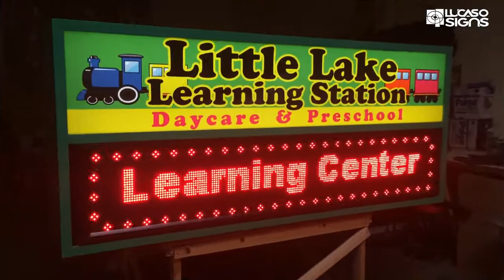Light Box with Digital Board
Light Boxes with Digital LED Board, full programmable, friendly user programming, outdoor, school signs, university signs, monument signs